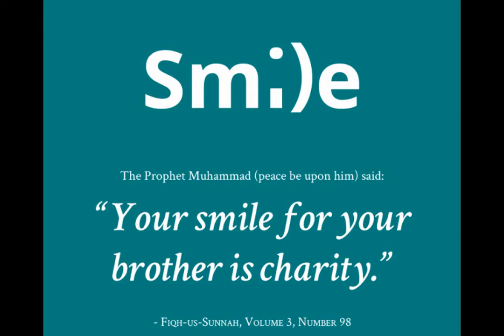Chicken with Saluyot: Molokiya in Arabic:My New version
This is my new version of Molokiya in arabic language...